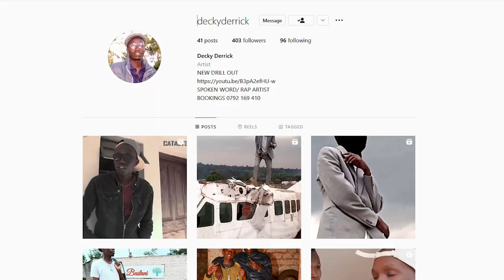C🥒CUMBER 🥒PRANK GONE HOME💦🥱🥱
Cucumber Prank in public gets insane and crazy reactions.